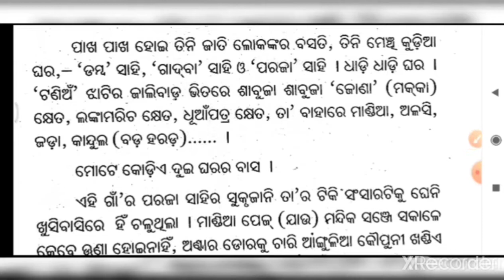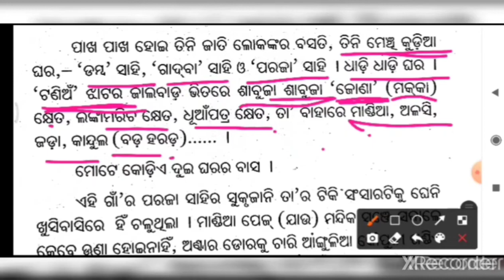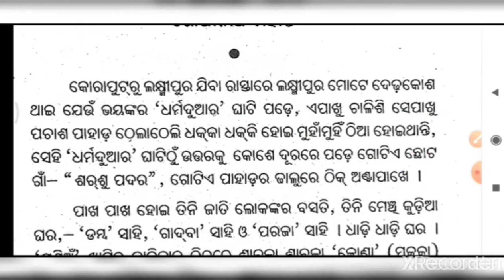ଶରଶୁ ପଦର #+2, 1st year#ODIA BHASHA O SAHITYA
ଏହା +2ପ୍ରଥମ ବର୍ଷ କଳା, ବିଜ୍ଞାନ ଓ ବାଣିଜ୍ୟ ବିଭାଗର ଛାତ୍ର ଛାତ୍ରୀଙ୍କ ପାଇଁ ଉପଯୋଗୀ l